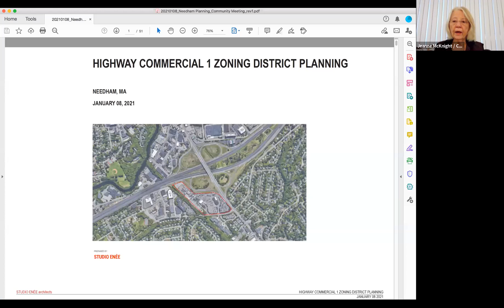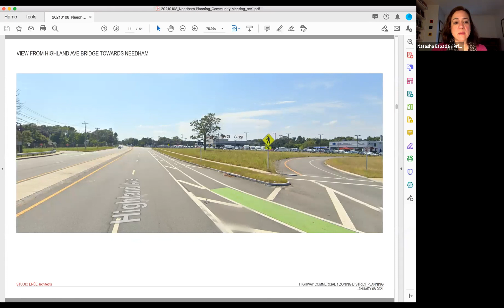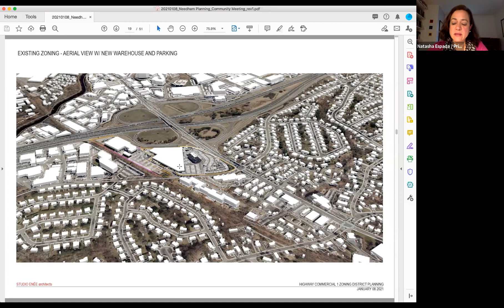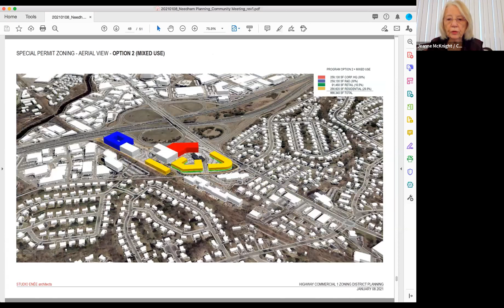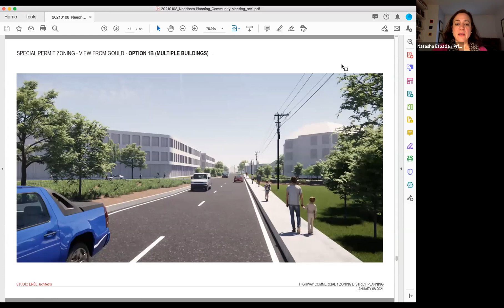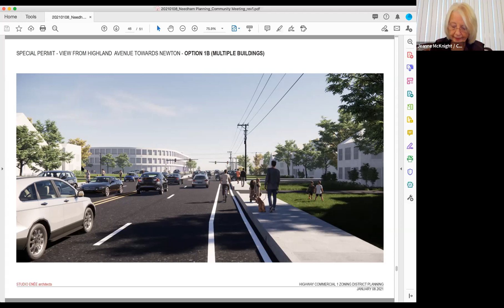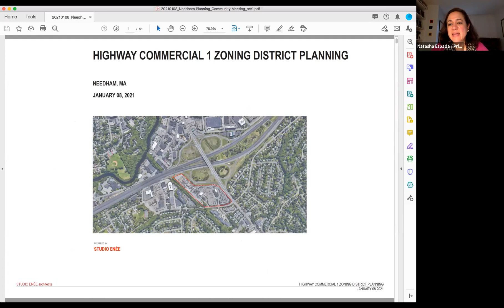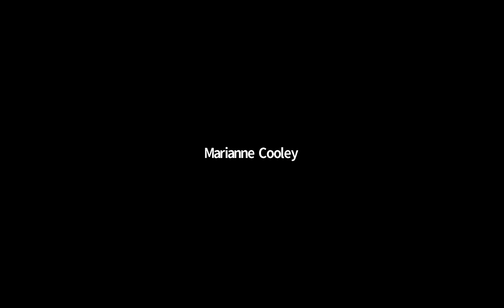Planning Board 01/14/2021